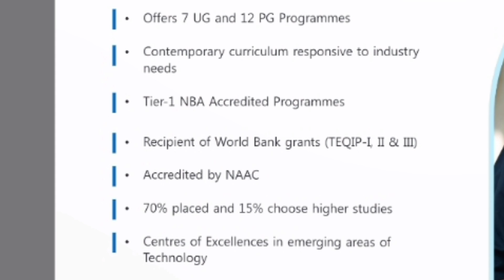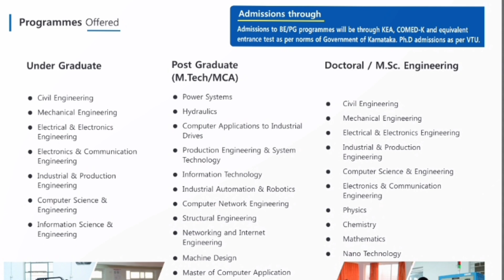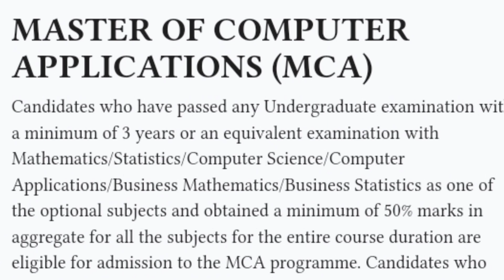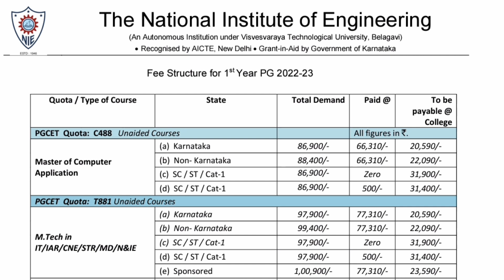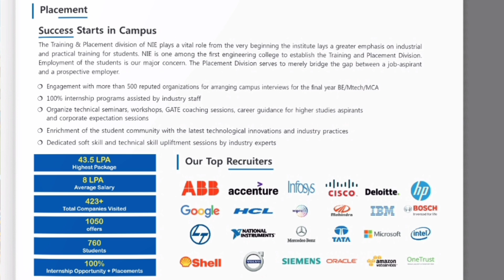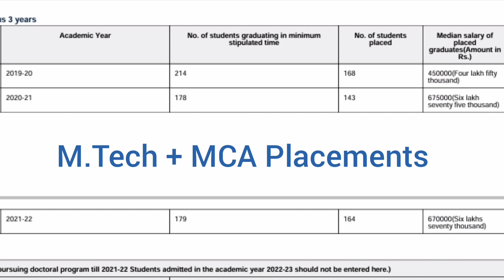NIE Mysore North Campus|NIE South Campus Mysore|Nie college mysore|review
nie mysore, nie mysore college life
nie mysore campus, nie mysore fees